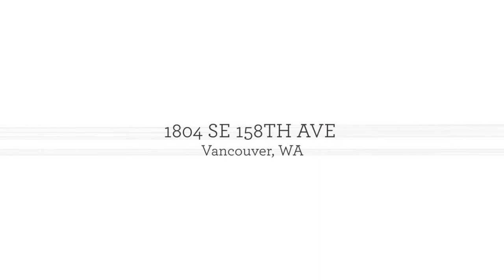1804 SE 158TH AVE Vancouver, WA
New Listing 🏠
OPEN HOUSE SAT 8/6 & SUN 8/7 11-2PM 🤩
Desirable one level home located in Cascade Park. New laminate flooring throughout, vaulted ceilings and window seat in the family room.😍 Gas fireplace in the living room.🔥 Kitchen has a large island, granite counters and a gas range. Home also has central A/C and new interior/exterior paint. Outside you will find a completely fenced backyard with large deck and hot tub.🌲 No HOA.